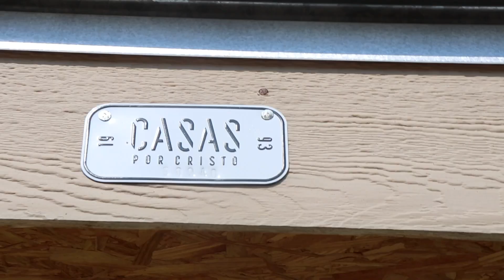Follow Up | The Sanchez Family | 50940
50940 | Acuña, Mexico | Casas Por Cristo